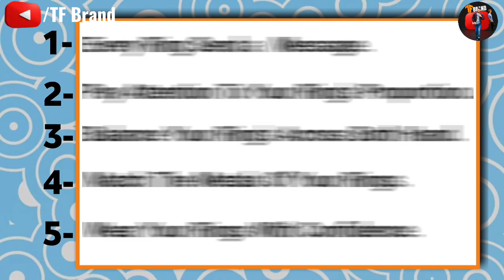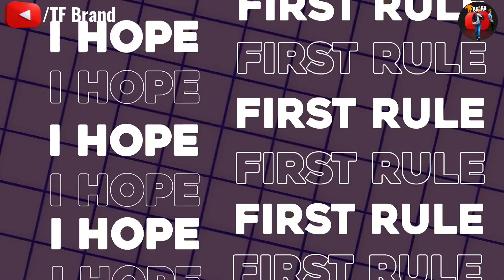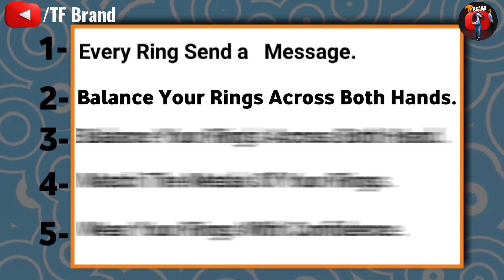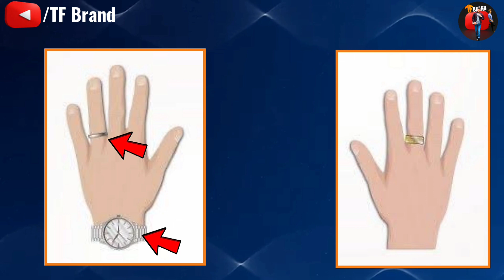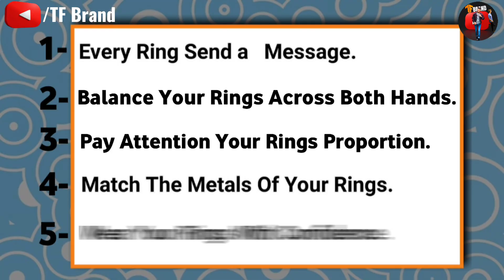A Complete Guide To Wearing Rings || Rings Meaning.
A Complete Guide To Wear Rings || Rings Meaning
                         Are you new to wearing rings or looking to perfect your ring styling technique? You've come to the right place! In this comprehensive beginner's guide, on how to wear rings men, we'll show you exactly how to wear a ring confidently and style. And You'll learn the essential tips and tricks for choosing the correct finger, finding the perfect fit.  Whether you're a gems lover or simply beginning to decorate, this video covers every one of the rudiments and then some. You'll get familiar with the fundamental tips and deceives for picking the right finger, seeing as the ideal fit, and coordinating rings with various outfits. To ensure that you will always leave a lasting impression, we will also offer some expert advice on proper ring-wearing, and upgrade your style game.
                             ( I Hope This Video Will Help You a lot! )